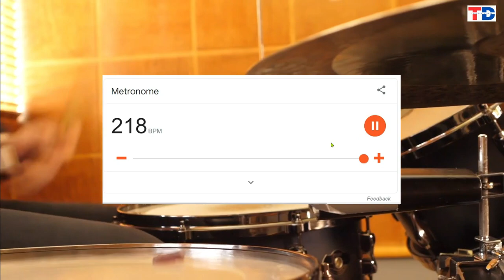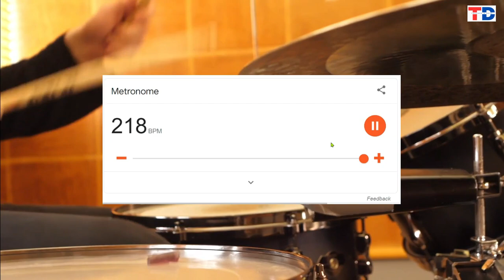METRONOME - 218 BPM (BEATS PER MINUTE)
Learning Music? But a metronome! Dito siya mabibili

In this video, a metronome of 40 beats per minute is played. This is part of the TEMPO lesson.

Music is an art form that has the power to move us emotionally and physically. One of the key components of music is tempo, which refers to the speed or pace at which a piece of music is played. Understanding the different tempos in music is important for musicians, dancers, and music enthusiasts alike. In this article, we will identify the different tempos in music.

Largo
Largo is a very slow tempo, with a range of 40-60 beats per minute. This tempo is often used in classical music and creates a peaceful, solemn mood.

Adagio
Adagio is a slow tempo, with a range of 66-76 beats per minute. This tempo is often used in ballet and creates a graceful, flowing mood.

Andante
Andante is a moderate tempo, with a range of 76-108 beats per minute. This tempo is often used in romantic music and creates a gentle, lyrical mood.

Moderato
Moderato is a moderate tempo, with a range of 108-120 beats per minute. This tempo is often used in pop music and creates a lively, energetic mood.

Allegro
Allegro is a fast tempo, with a range of 120-168 beats per minute. This tempo is often used in jazz and creates a lively, upbeat mood.

Vivace
Vivace is a very fast tempo, with a range of 168-176 beats per minute. This tempo is often used in classical music and creates a bright, lively mood.

Presto
Presto is an extremely fast tempo, with a range of 168-200 beats per minute. This tempo is often used in rock music and creates an intense, energetic mood.

Understanding the different tempos in music is important for musicians and dancers to be able to play or dance to the beat of the music. It can also help listeners appreciate the mood and emotion of a piece of music.

In conclusion, tempo is an essential element of music that can greatly impact the mood and emotion of a piece. From the slow, solemn pace of Largo to the intense, energetic beat of Presto, understanding the different tempos in music can enhance our enjoyment of music and inspire us to move to the beat.